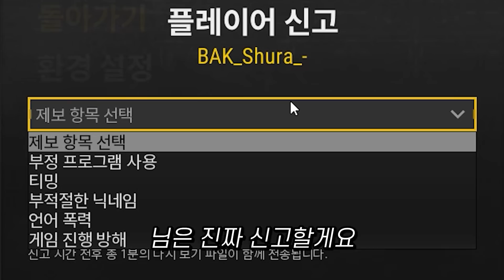"전여친이 혜안님 팬이었어요"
전여친그라운드